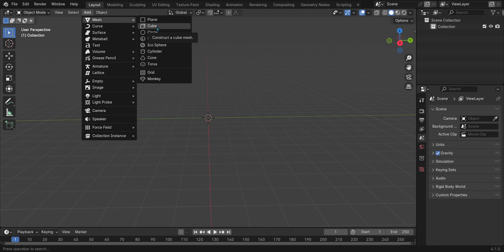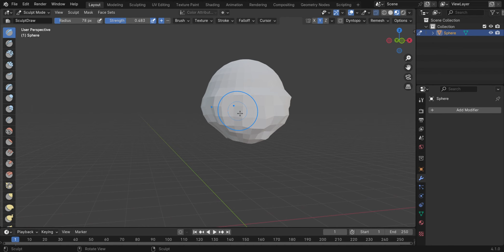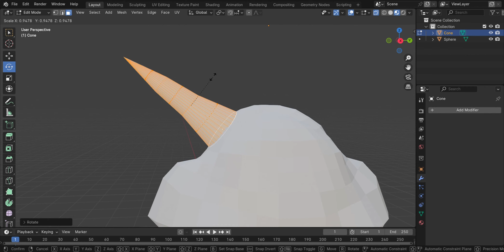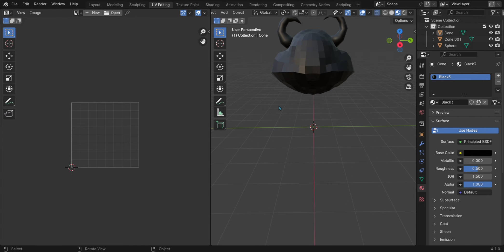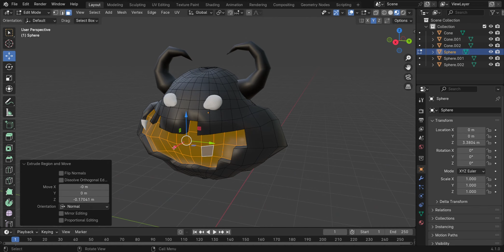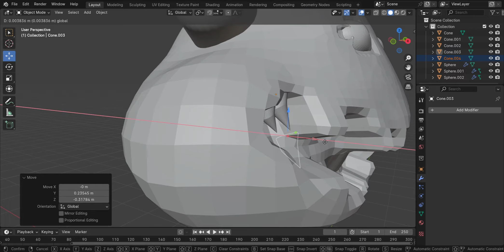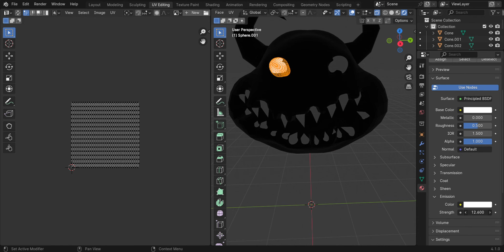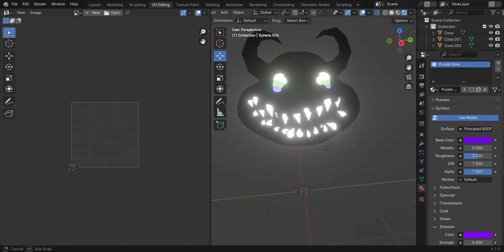Modeling Smiler For My Game Part 1!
Hey everybody, welcome to the first episode of the "Backrooms Abyss" devlog series! Today, I'm diving into Blender to kickstart the creation of one of the game's creepiest characters: the Smiler.

This is just the beginning of our adventure. Stick around for more episodes where we'll explore the dark corners of game design and uncover what lurks in the shadows of "Backrooms Abyss."

[ Part 2 Link Will Be Here When Released!]